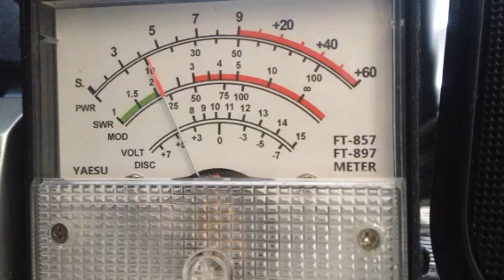420 Delaware & Charlie Brown CB 28